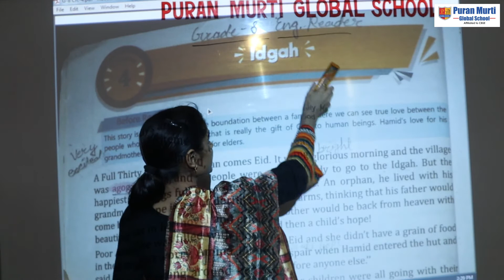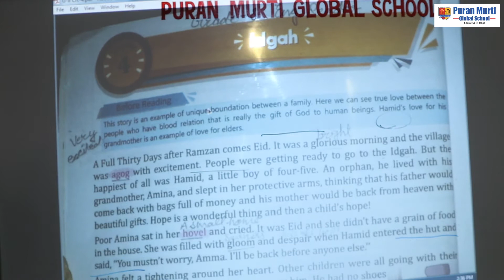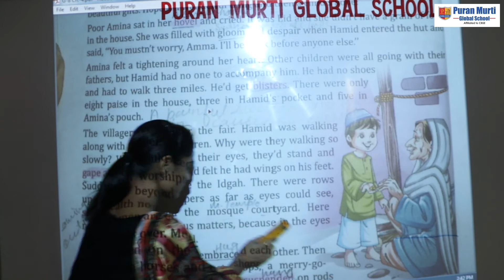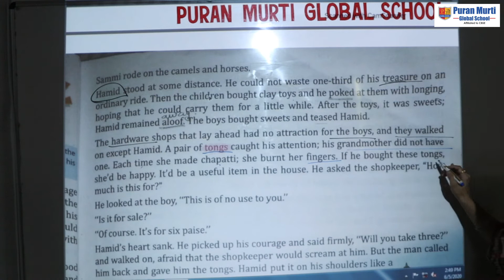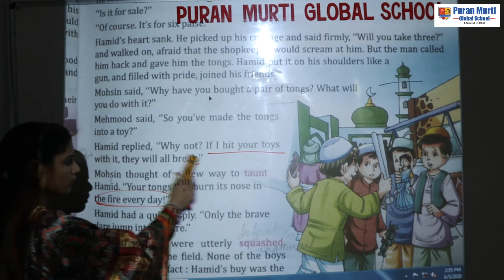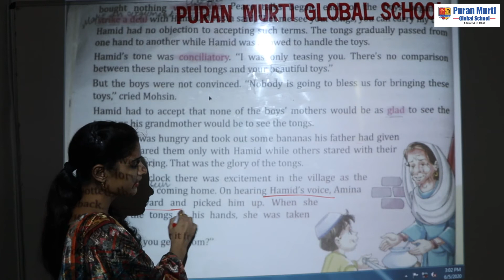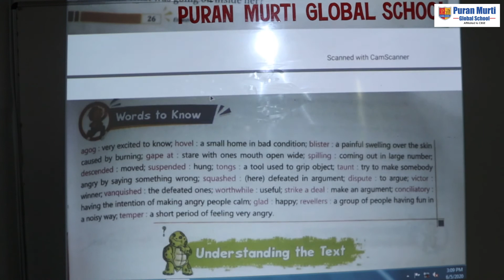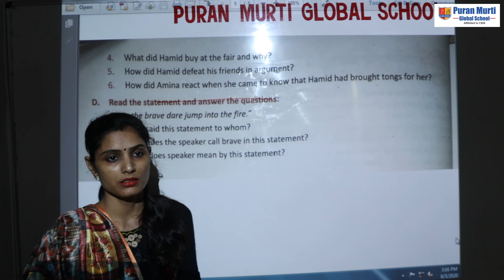Puran Murti Global School, sonepat,Class_8th_Subject_English Reader_Chapter _ 4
Puran Murti Global School, sonepat
best school in sonepat
Class_8th_Subject_English Reader_Chapter _ 4
on_line_class